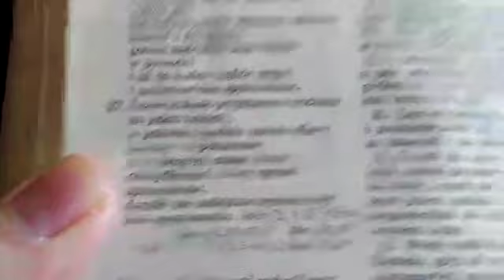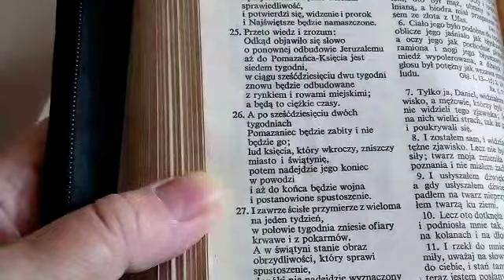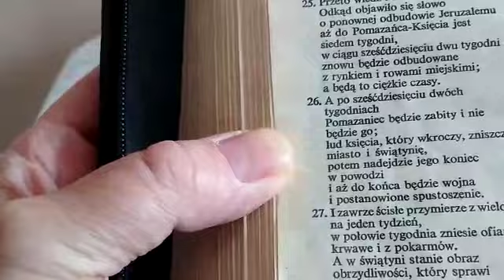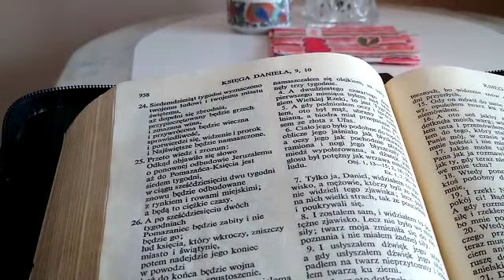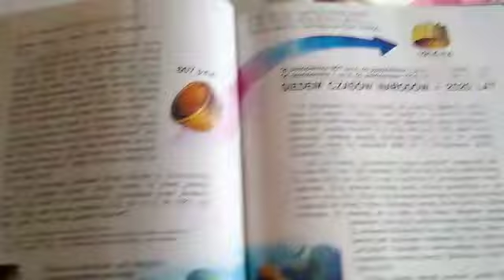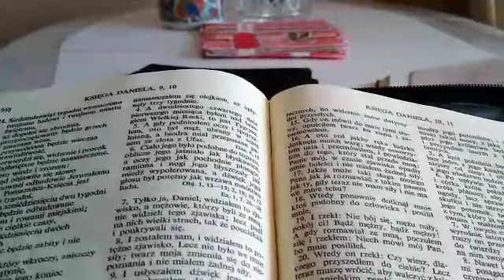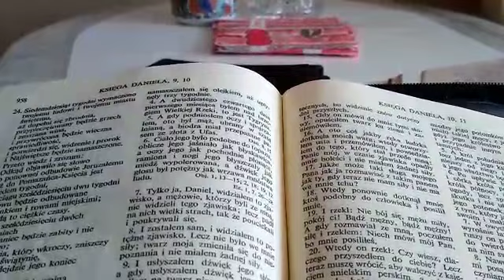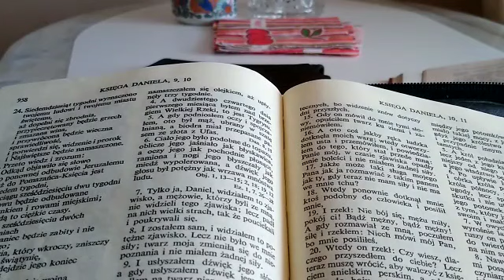Chronologia o 70-ciu tygodniach według Świadków Jehowy. Kiedy ona może się spełnić??? (część 2)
Film od Cała Prawda